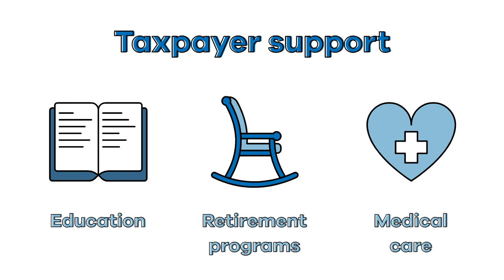A National Endowment for Prosperity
The Berggruen Institute proposes a National Endowment Fund to address the increasing wealth inequality in the United States.

We believe that the idea of a National Endowment is a useful way to rethink American fiscal policy. Instead of concentrating only on the liability, or debt, side of the balance sheet, policymakers should ask themselves more fundamental questions: what are the real assets of the American economy, and how they can better put to work to provide broad benefits for everyone?

In this video we cover what exactly a National Endowment is and offer suggestions for how it could be implemented and the various mechanisms available for distributing gains.